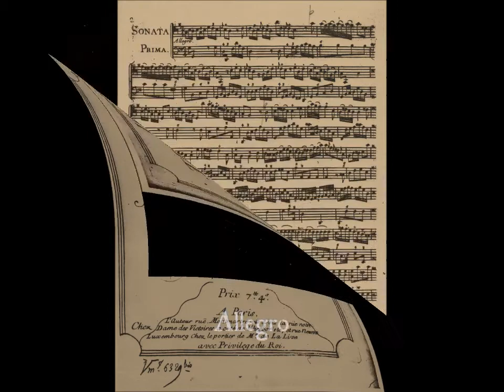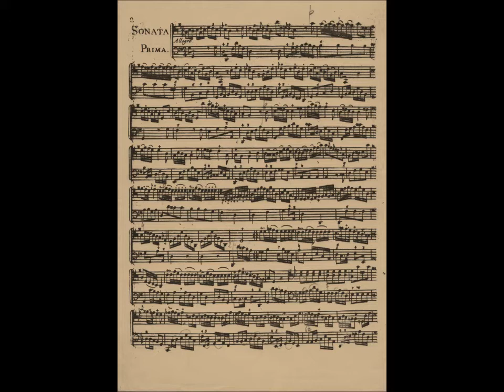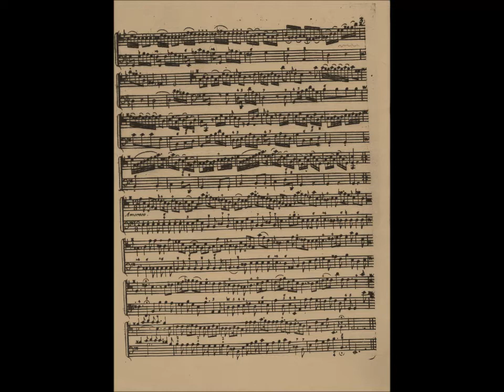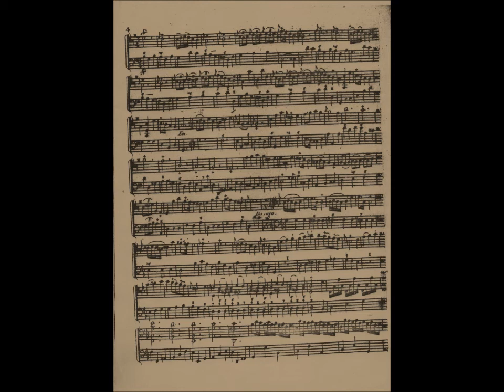Salvatore Lanzetti, Sonata op.VI n.1, in G major.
Claudio Ronco, baroque cello;
Continuo:
Julie Mondor, Baroque cello; Andrea Coen, Organ and Cembalo.

Recorded in Venice, May 1996.